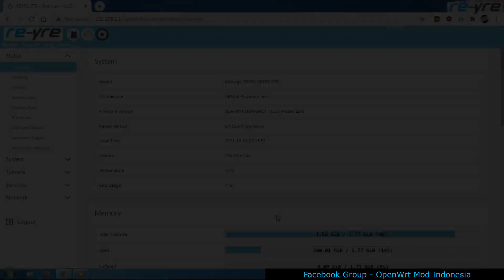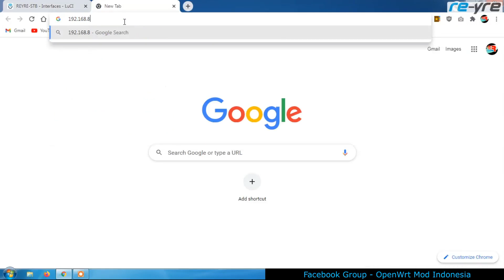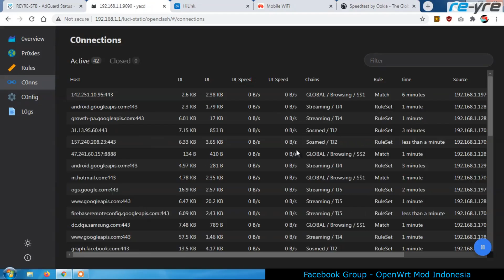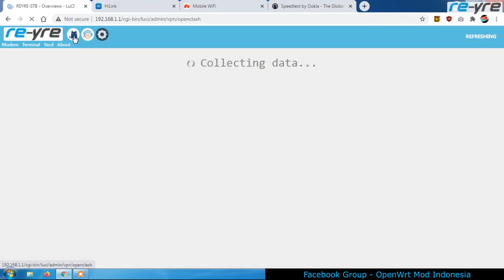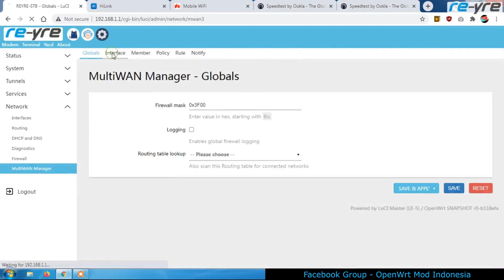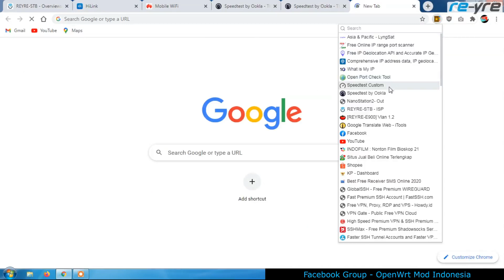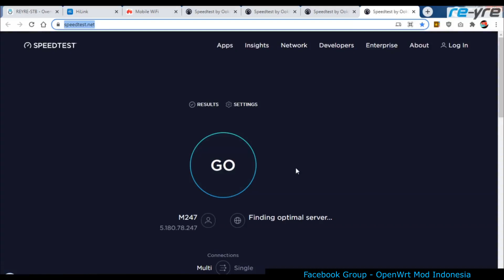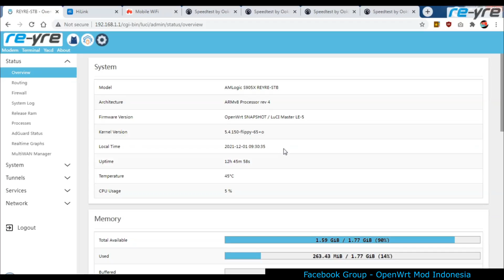Multiwan AdGuard Home OpenClash Traffict Rules Aman di Limited Edition 5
Hanya sekedar video info teman teman.